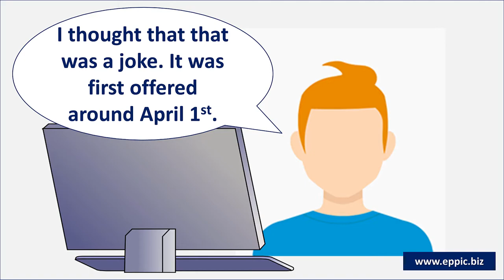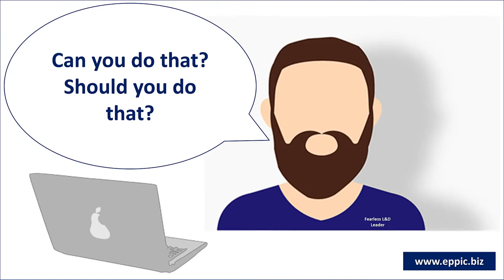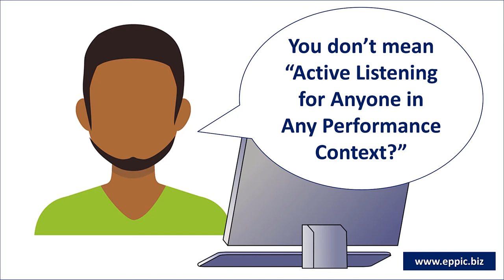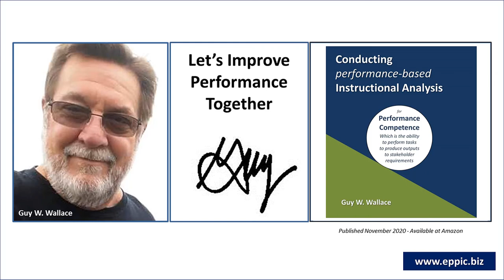Pushing Wet Noodles in L&D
Too often L&D is asked to improve the sales of products that don't compete well with the competition's products. Yet if there is someone doing well, what they do and how they do it needs to be carefully analyzed as a possible Success Model.

Conducting performance-based Instructional Analysis addresses that.

That book, new in November 2020 - is available here: